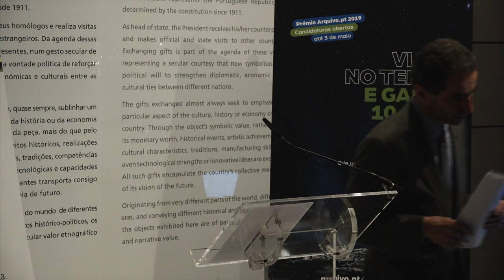Ministro Manuel Heitor apresenta Prémio Arquivo.pt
Intervenção de Manuel Heitor, Ministro da Ciência, Tecnologia e Ensino Superior, na cerimónia de lançamento do Prémio Arquivo.pt 2019, evento realizado no Museu da Presidência da República, no dia 13 de Março de 2019, em Lisboa.

Visite a «Viagem no tempo com os Presidentes da República»